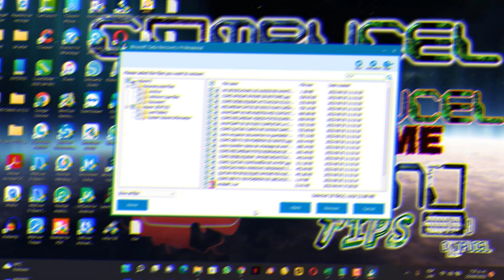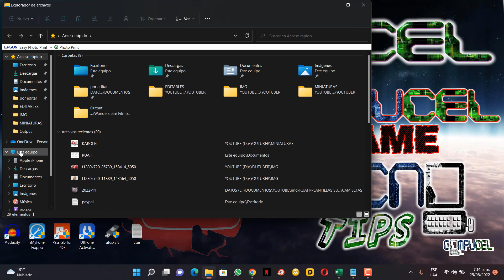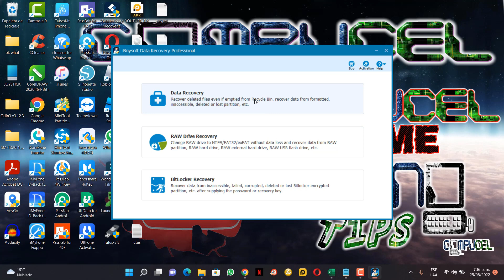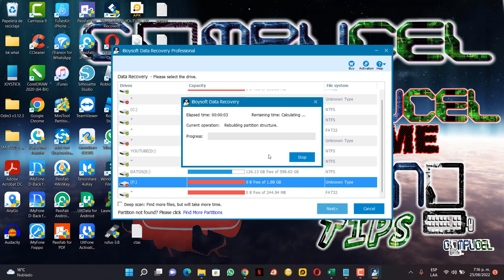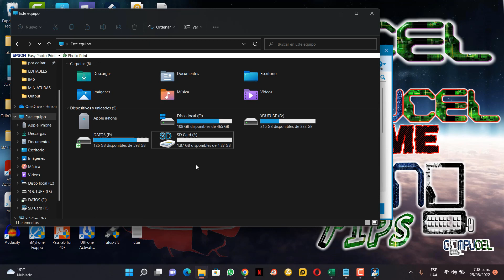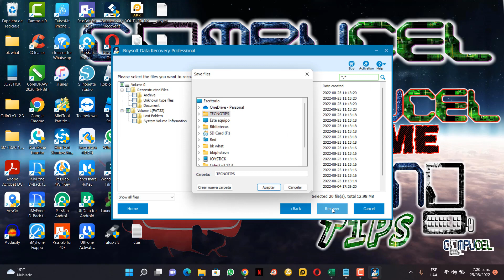RECUPERAR DATOS DE UNA MEMORIA DAÑADA / LA UNIDAD USB NO APARECE EN WINDOWS SSD DISCO DURO MICROSD ✅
Con este exclente software podemos recuperar la informacion de unidades dañadas o con fallos, cuando no la reconoce windows, cuando pide dar formato, cuando esta en formato RAW, no ayuda a recuperar fotos, recuparar videos, recuperar documentos, y toda la informacion que tenga la memoria sin formatear, no olvides compartir, dar like y suscribete al canal.

APOYAME
DESCARGANDO KWAI Y REGISTRANDO ESTE CODIGO
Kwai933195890